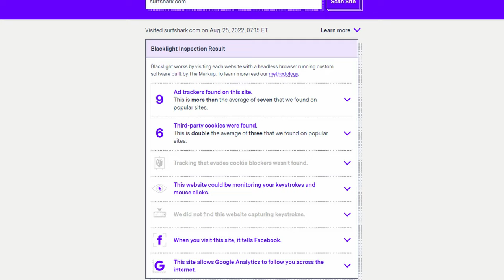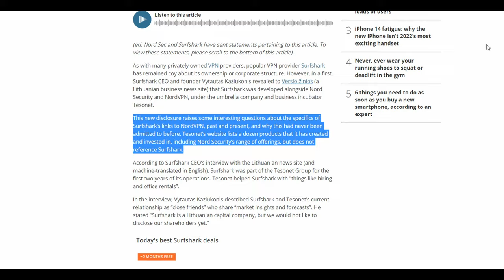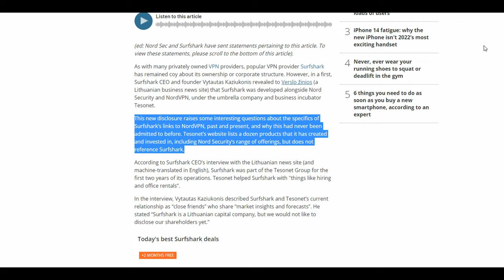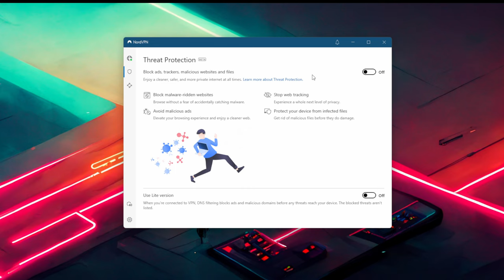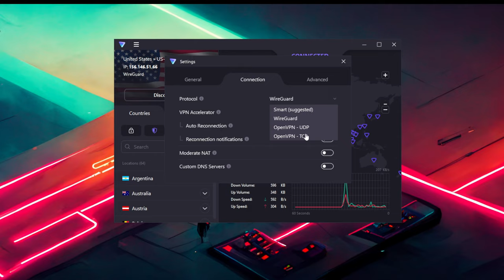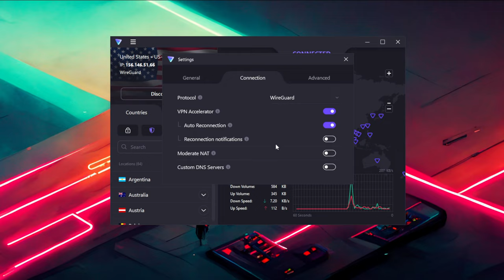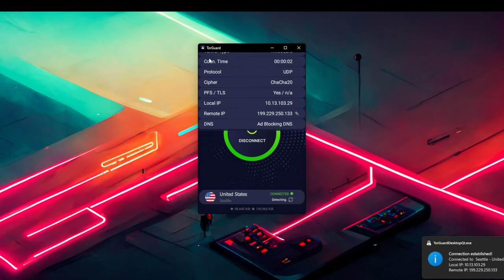Top 3 Alternatives to Surfshark 2022 - Don't like Surfshark?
What are the top 3 alternatives to Surfshark VPN? Find out now in this unbiased video!

Timestamps:
00:00 Introduction
03:20 First Alternative
04:54 Second Alternative
06:17 Third Alternative

Need a web host? Check out the web host tier list!